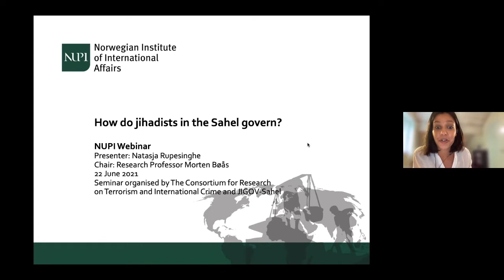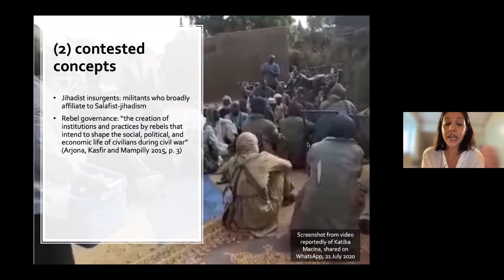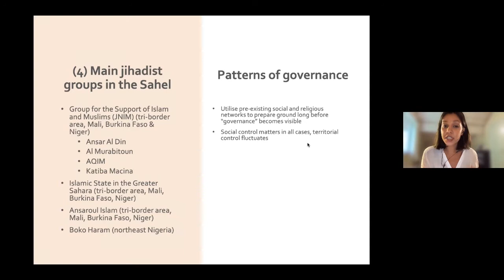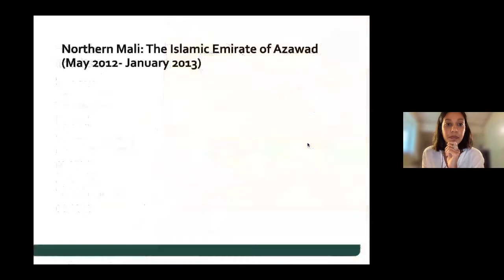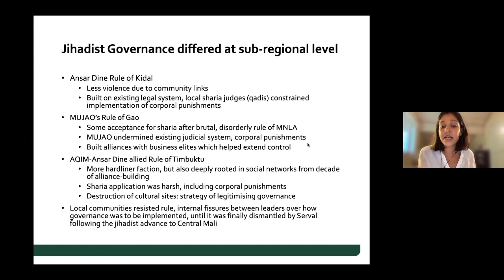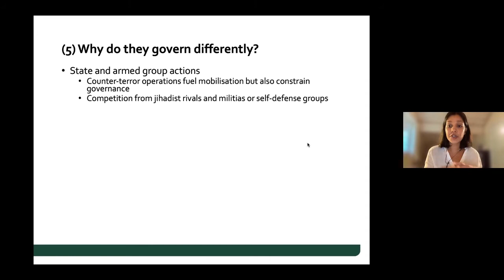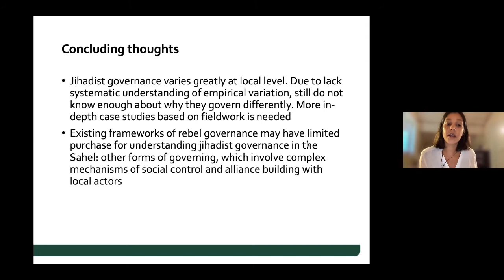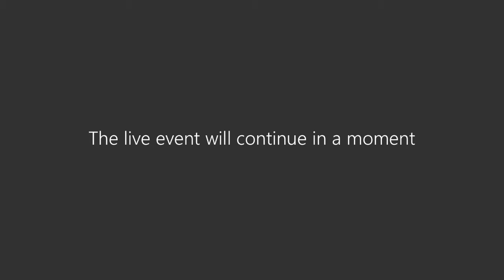Jihadist Governance in the Sahel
Often depicted as “Islamic terrorists”, jihadist insurgent governance has rarely been systematically researched in the academic literature. In this seminar, research fellow at NUPI Natasja Rupesinghe and Morten Bøås
research professor also at NUPI, discusses what the research tells us about how jihadists govern and why their governance differs not only between different groups but also within the same group.